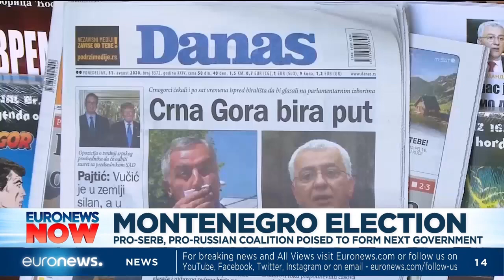Montenegro election: Pro-Serb, pro-Russian coalition poised to form next government